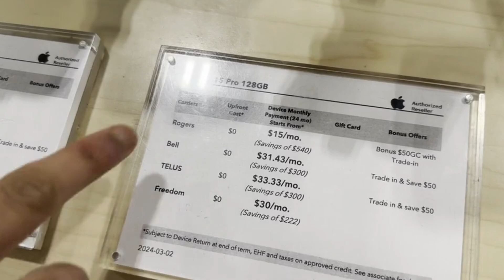First Vlog in Canada || Snow Storm || Best Buy || Edmonton || Alberta